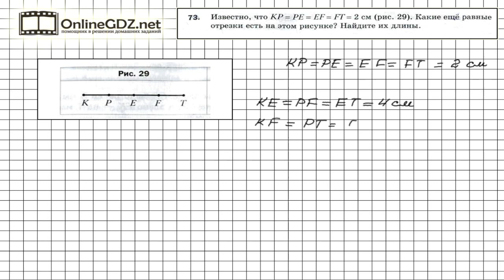Задание №73 - Математика 5 класс (Мерзляк А.Г., Полонский В.Б., Якир М.С)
На рисунке 29 к условию задания 73 изображено четыре равных отрезка, на которые точками P, E и F разделен отрезок КТ. А поскольку любые две точки образуют отрезок, то на данном рисунке можно найти еще три равных отрезка KE, PF и ET, длина каждого из которых равна 4 см. Вашим помощником будет наше видео с решением.